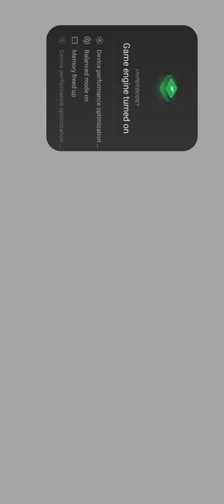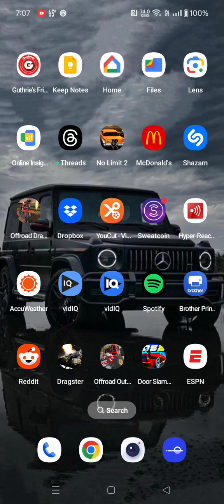no limit drag racing 2.0 and off road outlaws drag racing 2.0 update